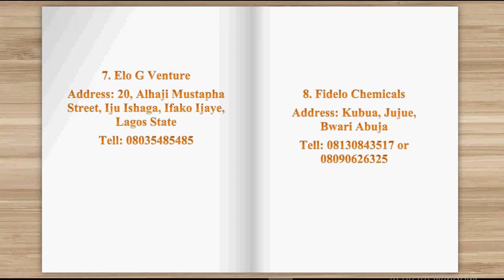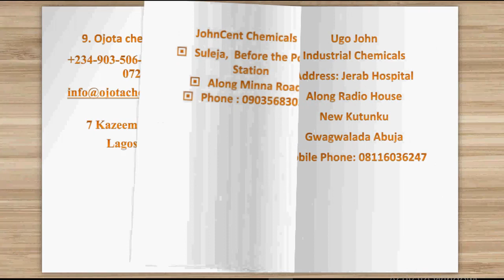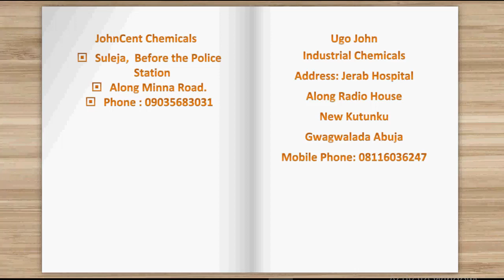Where To Buy Soap Chemical in Nigeria 2 ( Improved Version)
This video will show you where to buy Soap chemicals In Nigeria